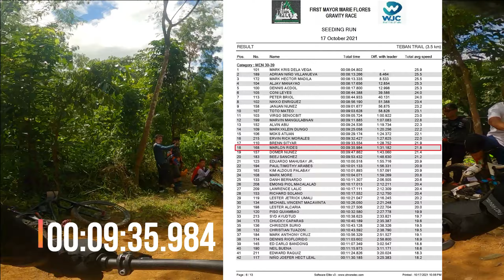1st Mayor Marie Flores GRAVITY RACE | RACE VLOG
Sobrang sarap sa feeling na maka experience ulit ng Karera after almost 2 years na walang karera dahil sa Pandemya. maraming maraming salamat sa mga race organizers at Trail builders na nag sagawa ng event na ito.
sana mag tuloy tuloy na ang mga karera sa mga susunod na bwan at bagong taon! Ridesafe!